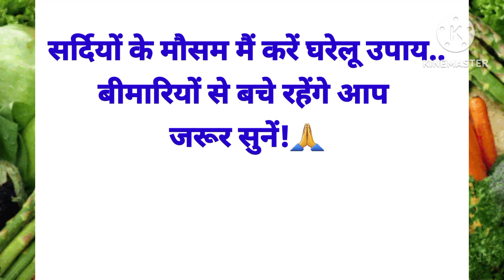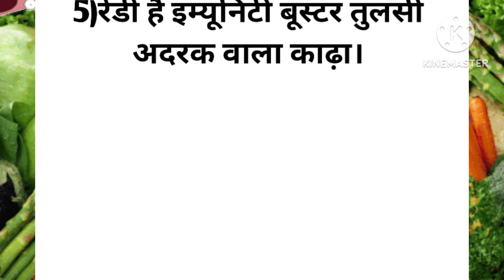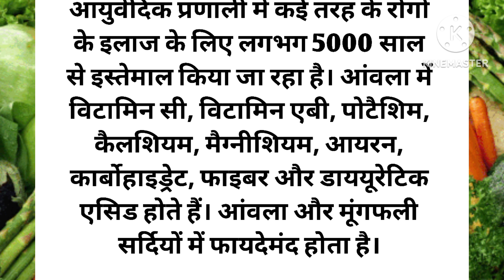100 साल पुराने घरेलू नुस्खे|दादी-नानी द्वारा बताऐ गए|स्वास्थ्य सम्बन्धित ध्यान रखने योग्य बातें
दादी-नानी द्वारा बताऐ गए 30 बहुत जरूरी बातें|Motivational vedio |healthtips suvichar
Motivational Quotes|Health tips|Quotes|Suvichar

 topic cover:
. motivational video
 . kitchen tips .
 kitchen tips and tricks .
health tips .
 suvichar in Hindi .
beauty tips . aaj ka gyaan .
Achhi jankari .
beauty home tips .
 Inspirational video
. Suvichar .
gharelu nuskhe .
 quotes . easy kitchen tip
s . sachi batein .
instant glow . family health . health tips and tricks . vastu tips .